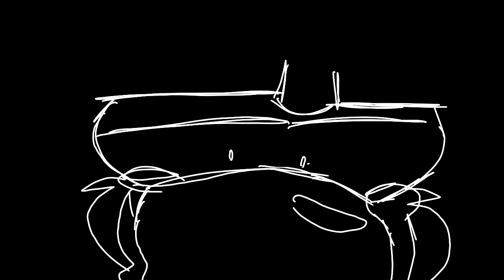WHY DON'T I FEEL BETTER!? || [Backstory in the description] // 14 flips test //[vent/sad story :/]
Oof- poor leo :/ let's see his backstory now!

backstory:
Leo was Technically a experiment, when he was a child,he was alone and had no one,but one day he escaped from the laboratory with a little boy a the same age as him, his name was matt. Matt was leo's first friend, he and him had many Adventures
togather. But one day when leo and him where like 14 or 16. They had a fight, Matt wanted to start a
family and go to another Village, but leo didn't like the idea,so they fought for like an hour or two. Then  an arrow was coming, heading towards leo. Matt pushed leo out of the way and got shot by the arrow. Leo was devastated. He thought it was all his fault he lost his only friend, after he did he started to go threw grief really bad. He started to kill people, look for the person who did this.
but after a while he started to  Notice he made a big mistake.
He regrets it to this day.

and he didn't meat jazevell yet.